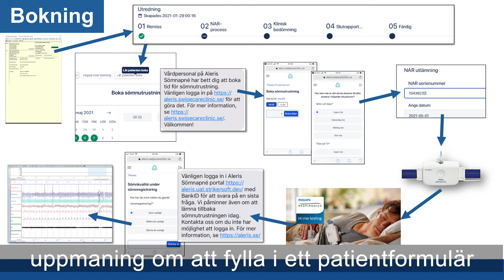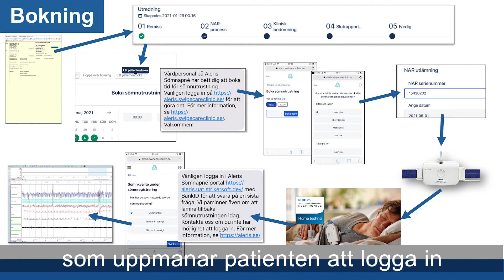Automatiserad sömnregistrering - Svensk text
Emil Lennartsson, CIO på Aleris Sömnapné, visar hur sömnregistrering kan göras helt automatiserat i deras verksamhet. Systemet är SwipeCare 4, med automatiserade vårdprocesser, från Strikersoft.
Textad på svenska.